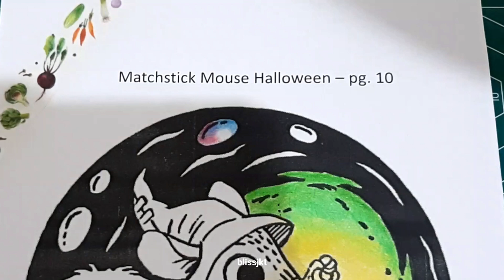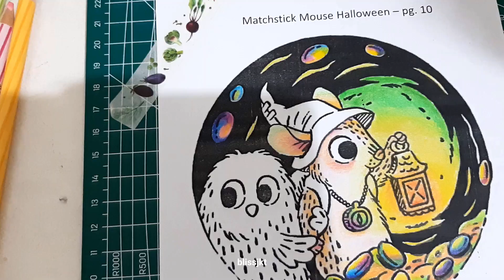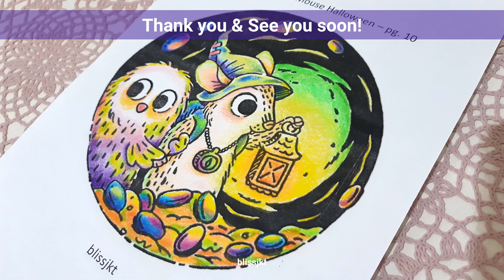Cute Owl & Matchstick Mouse Halloween Treasure Hunt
Hi lovelies, join this cute owl & Matchstick Mouse on a fun treasure hunt! No worries… it’s beginners friendly!

Colouring, doodling, drawing, zen tangle, neurographic arts, and journaling as well as reviews on colouring books and materials will be featured in my channel. Hope it brings joy and benefits to you. Highly appreciate your likes, subscribes, and comments so I can share more art videos with you. Have a blessed day & spread kindness :)